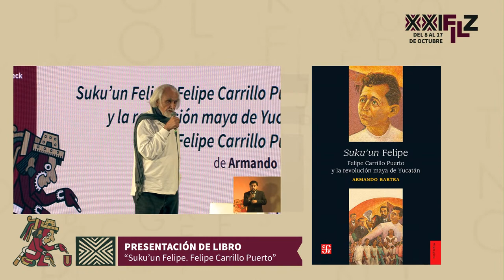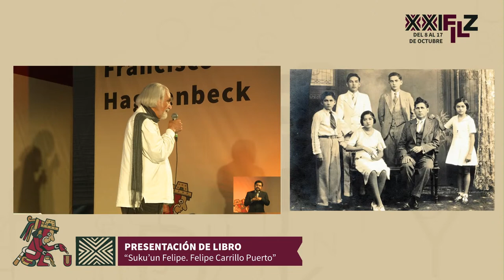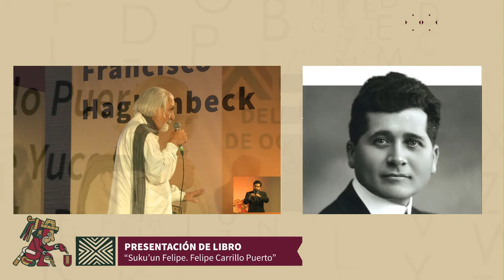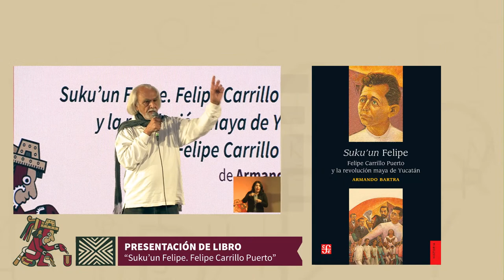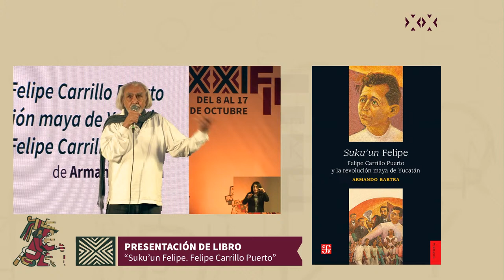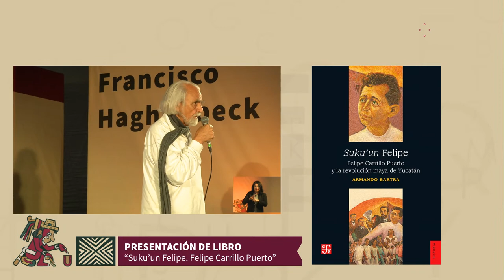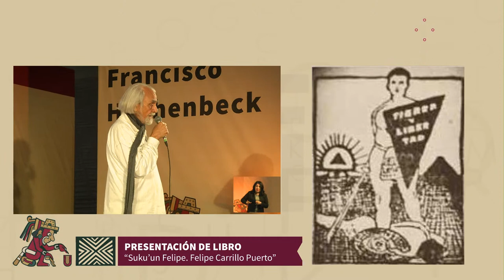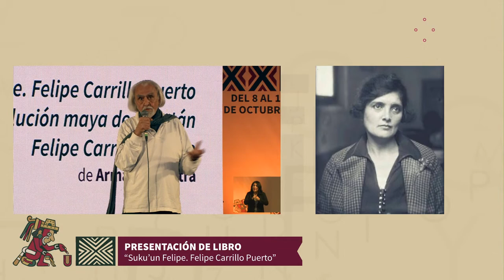Presentación de libro: Suku'un Felipe. Felipe Carrillo Puerto, de Armando Bartra